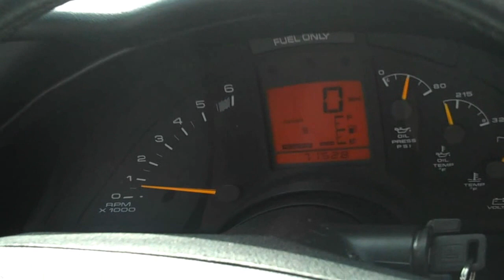95 Corvette For Sale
95 Corvette For Sale